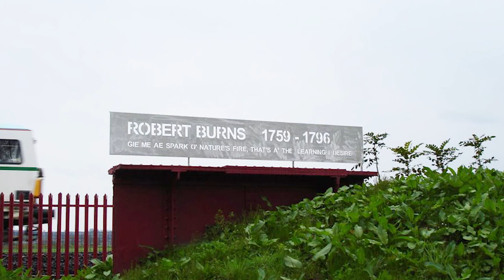Conversation with Composer Michael Gandolfi and Robert Spano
Join us for the world premiere of Michael Gandolfi's "A Garden Feeds also the Soul" - the 2.0 of the ASO's Grammy®-nominated recording.  Revel in the luscious and fantastical soundscapes of Atlanta's favorite composer as Music Director Robert Spano conducts the Atlanta Symphony Orchestra.